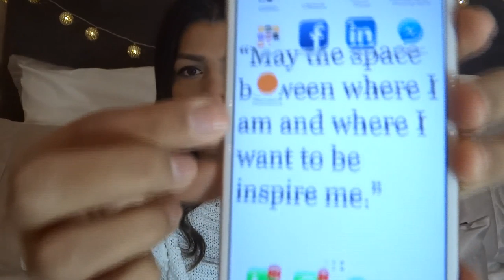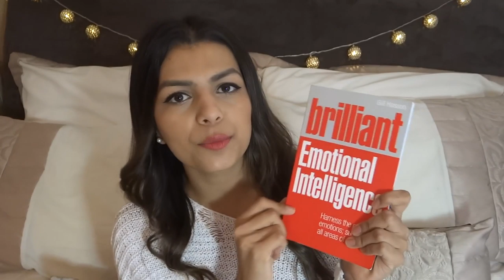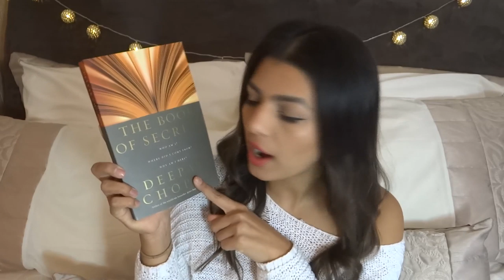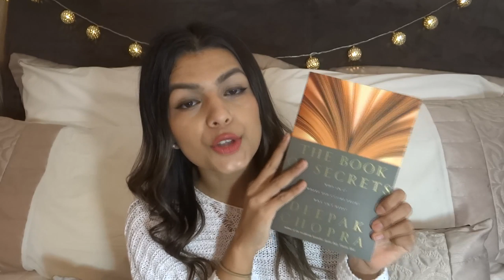10 WAYS TO THINK POSITIVELY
These are the techniques I've used over the last couple of years to think positive (& stay positive!)